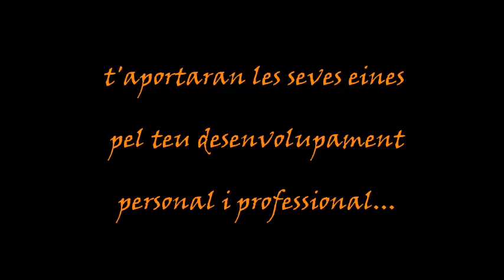I Jornada de Coaching i Creixement Personal 21/3/2015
Manresa, 21/3/2015 al Teatre Kursaal